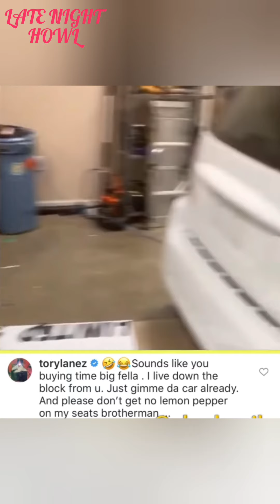Rick Ross Trolls Tory Lanez With Smartcar & Disses His Hairline - Tory Responds!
Rick Ross Continues Trolling Tory Lanez & Disses His Hairline As Well